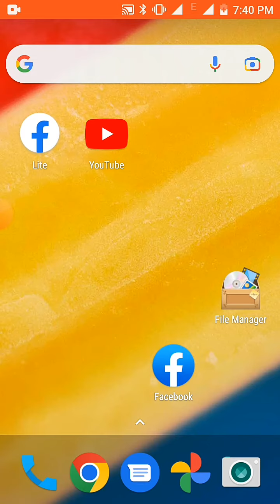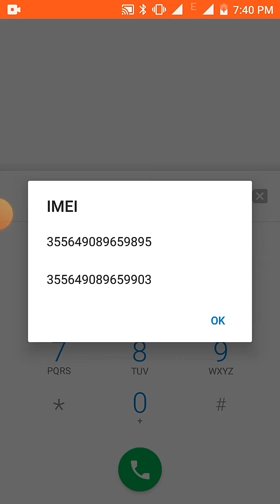Check your IMEI Number of Mobile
Check your IMEI Number of Mobile | IMEI Number check | Hajur haruko mobile ko IMEI code kasari taha pauna saknuhunxa vanera video banayera upload gareko xu